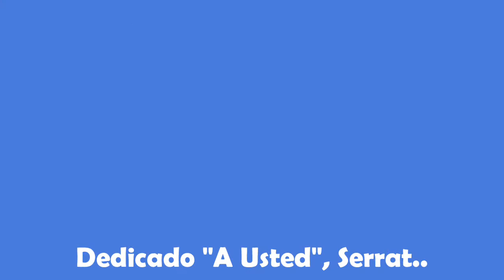Estrechos del río Ebrón, El Cuervo, Tereul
Impresionante ruta de senderismo. Facil y encantadora y situada en un lugar privilegiado.